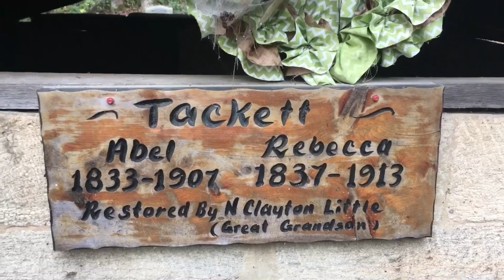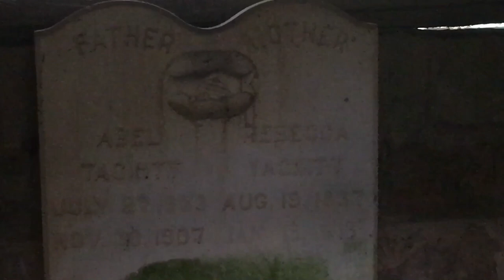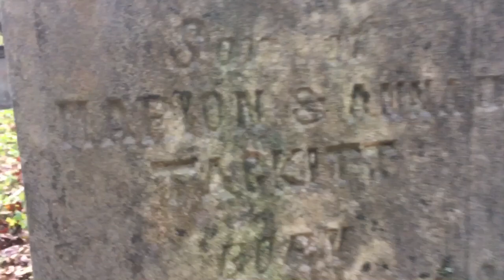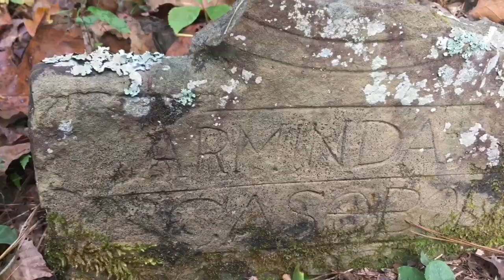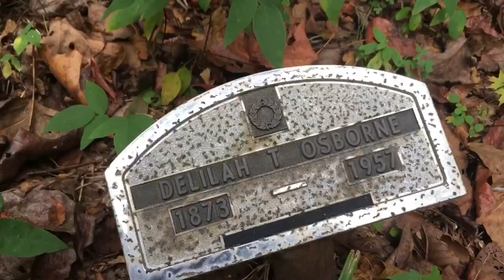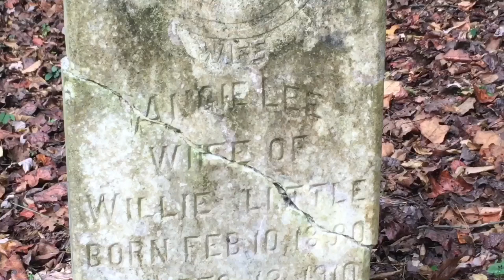Old cemetery in the woods tour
A tour of the Chessnut Orchard Cemetery in the woods of Long Fork Kentucky